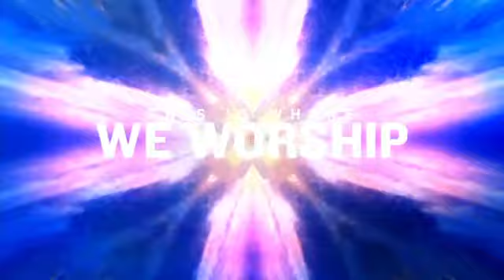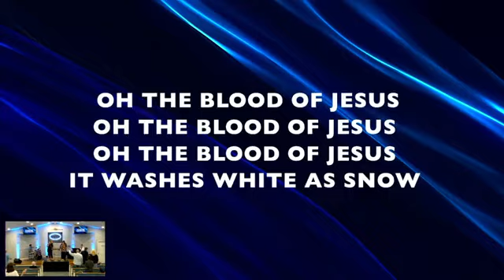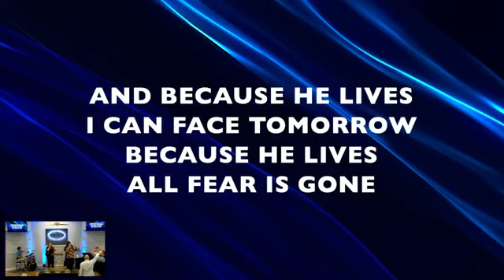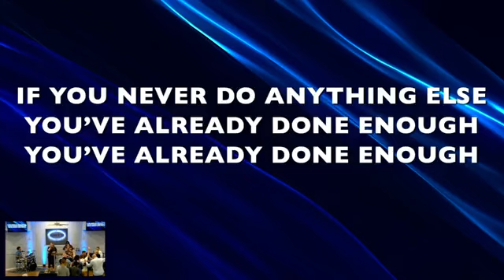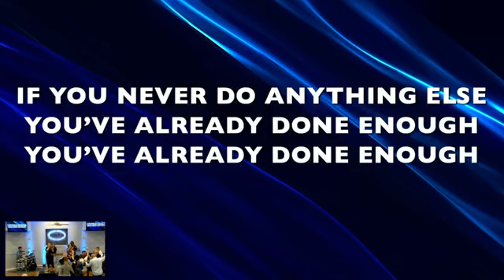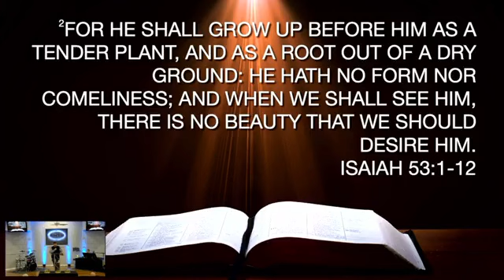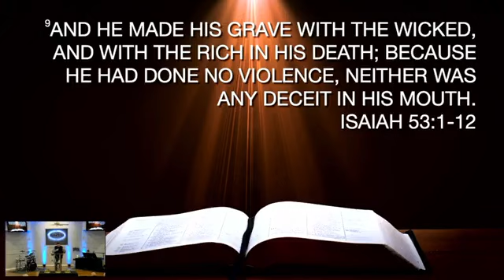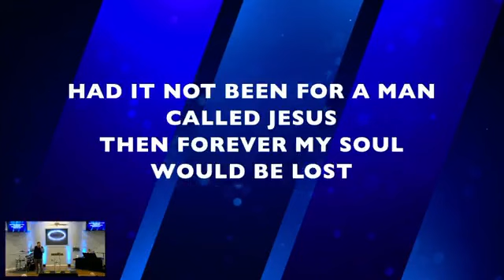WED PM 4.5 .23 "HAD IT NOT BEEN" COMMUNION SERVICE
To help support this ministry through tithes and offerings, you can easily give by using the “Givelify” app on your mobile device, Ca$h App at $newdestinykpt, or mail checks to: